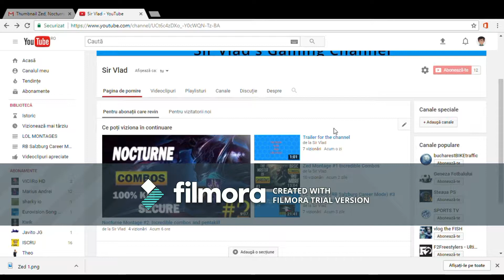Trailer for the channel